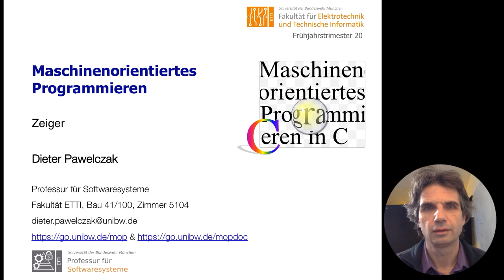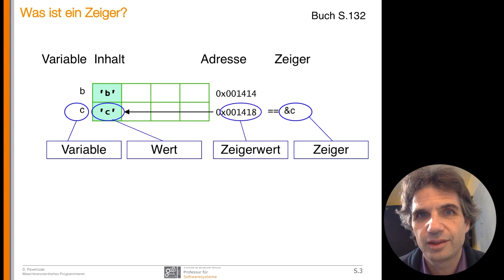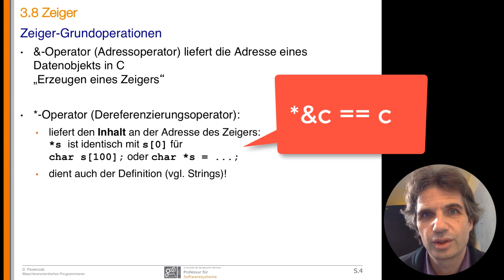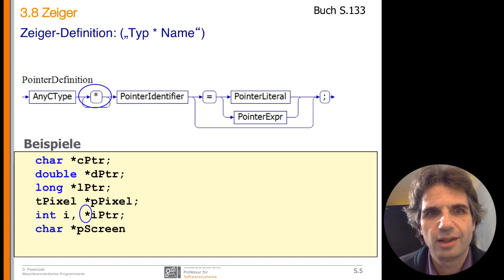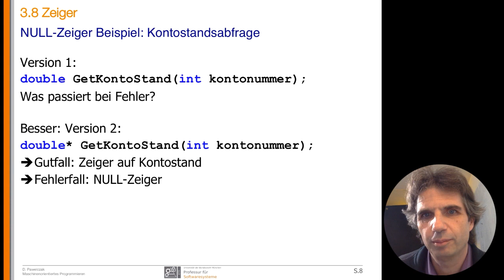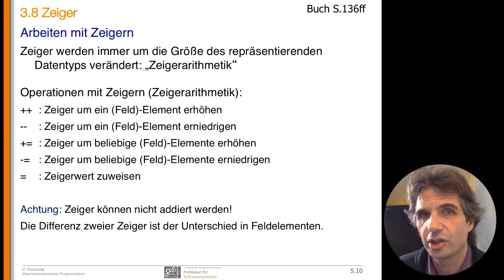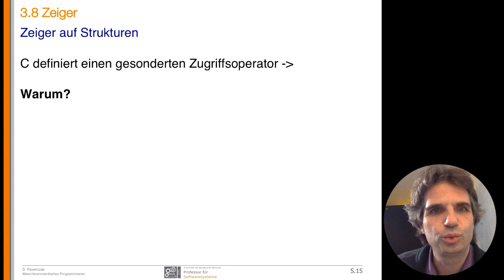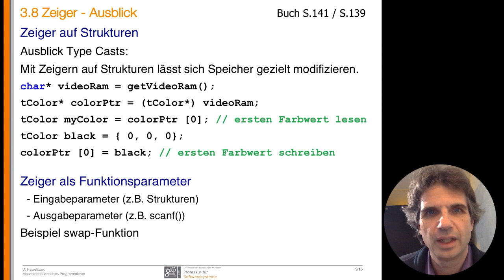MOP-Vorlesung 10a - pointer - Teil 1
10. Vorlesung, Zeiger - Teil 1